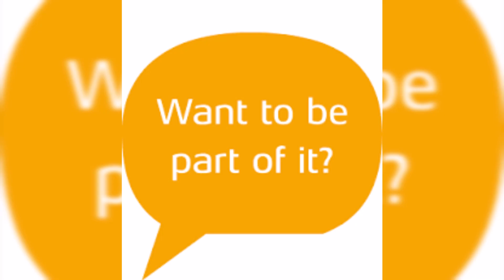Hello introduction introducing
Join me in an experimental journey a